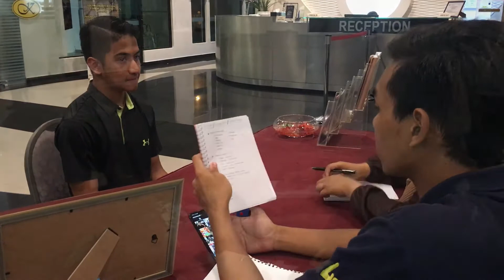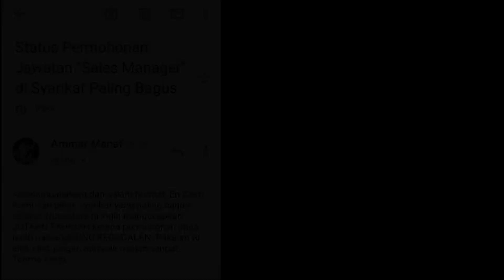YTM Induction Blue Dragon Production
In conjunction with the most mesmerizing event,
Yayasan Telekom Malaysia Future Leaders Scholarship Holders
Induction Week
Klana Beach Resort, Port Dickson, Negeri Sembilan, Malaysia

Casting:
Ammar Manaf
Balqis Naguwib
Salman Husaini
Ahmad Fakhrulrozzi
A'qel Affendi
Ahmad Zahid
Shahmi Zikri
Nur Atifah
Mawaddah Zamani
Zaim Pauzi
Iskandar Zulqarnain